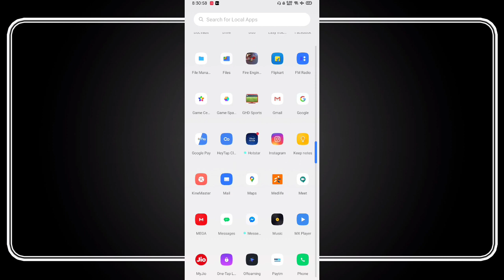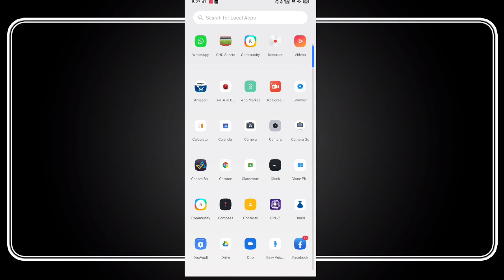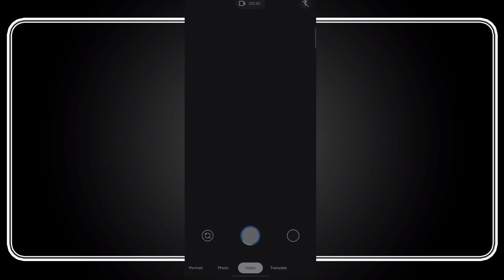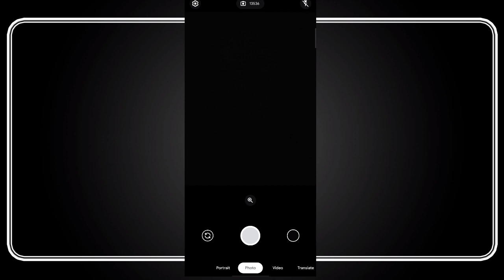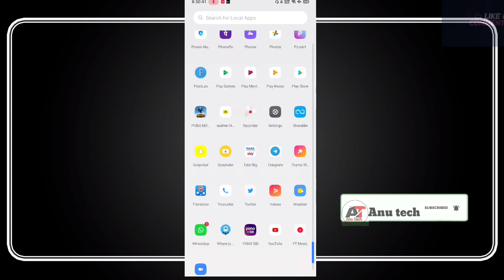Lastest Gcam Go for All Realme device Version 1.0.28 |Lastest Version Gcam Go Download now|Anu tech🤩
1. All Realme device Lastest Gcam Go.🤩
2.  Gcam lastest version 1 0.28.🤩
3.  Gcam Version 1.0.28.🤩